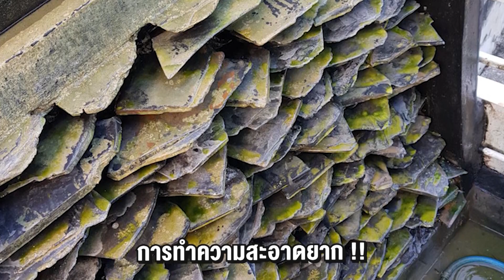พื้นรอบสระว่ายน้ำ มีอะไรบ้าง ใช้แบบไหนดี ?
สำหรับวัสดุที่ใช้ปูพื้นรอบสระว่ายน้ำนั้น มีให้เลือกใช้หลากหลาย แต่ควรมีคุณสมบัติที่สำคัญคือ มีความแข็งแรงทนทาน เพราะต้องอยู่กลางแจ้ง และเผชิญกับสภาพอากาศที่เปลี่ยนแปลงตลอดเวลา ผิวสัมผัสต้องมีความหยาบที่เหมาะสม เพื่อป้องกันอุบัติเหตุที่อาจเกิดขึ้นจากการลื่นล้มได้ และควรคำนึงถึงการดูแลรักษาในภายหลังด้วย เพื่อให้พื้นที่รอบสระว่ายน้ำดูสวยงามตลอดอายุการใช้งาน

เพิ่มความสวยอีกหนึ่งระดับ ให้กับสถานที่ด้วยไม้เทียม ทนทาน แข็งแรง ราคาถูก
แต่งบ้านให้เข้ากับ Life Style ในแบบที่คุณชอบ
✅กันน้ำ กันปลวก กันกระแทก
✅ทำความสะอาดง่ายไม่ขึ้นรา
✅อายุการใช้งานยาวนานถึง 10 ปี
✅มีบริการจัดส่ง
สอบถามรายละเอียด ขอคำปรึกษา ติดต่อ
Inbox FB : m.me/tilethailand
Line : @tilethailand